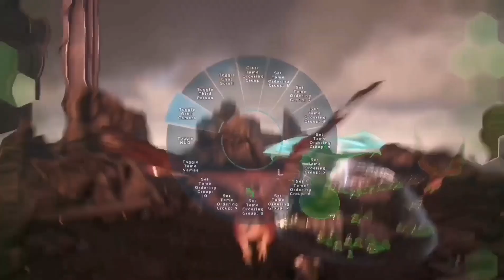ارك حرب العرب ضد الأجانب 🤩⚔️